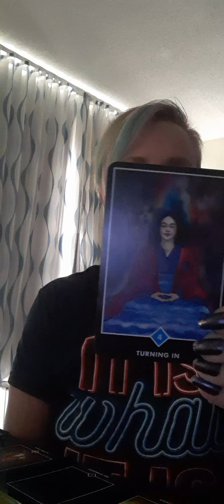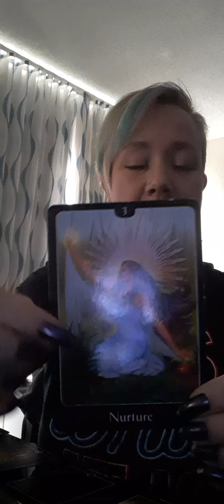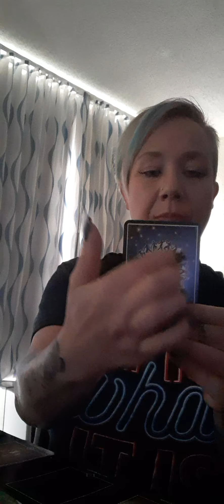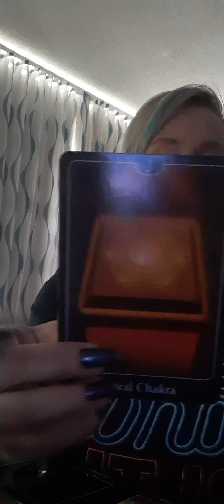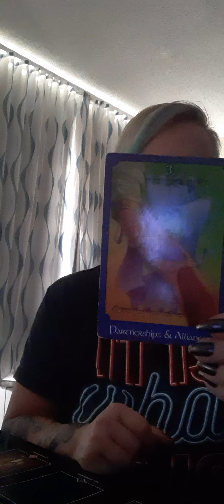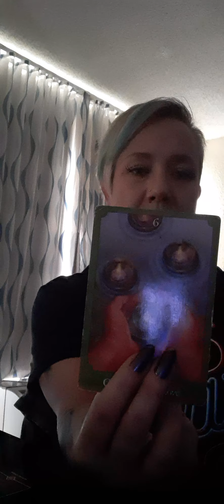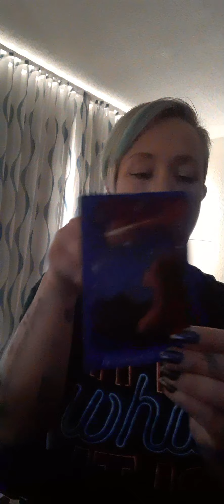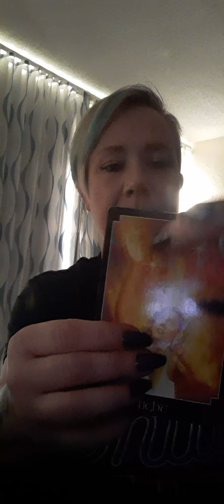WHAT IS BLOCKING THIS LOVE FROM COMING TOGETHER?